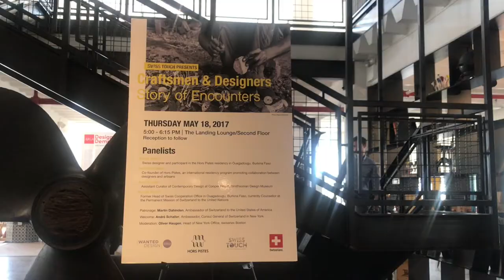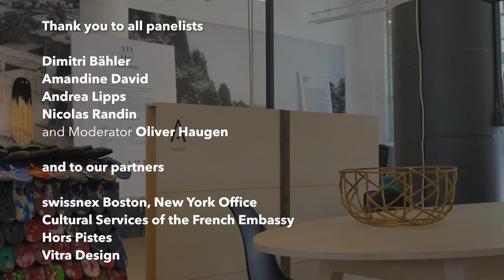Swiss Touch presents: Craftsmen & Designers, Story of Encounters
On May 18, 2017, a panel discussion presented by SwissTouch took place in conjunction with the exhibition Hors Pistes at WantedDesign, Brooklyn. The discussion took on the question of how cultural collaboration between industrial designers and artisans open new opportunities and contribute to sustainable livelihoods.

Hors Pistes, an international residency program, invites young designers and local artisans to work together. The first two residencies were held in Burkina Faso in 2013 and 2014.